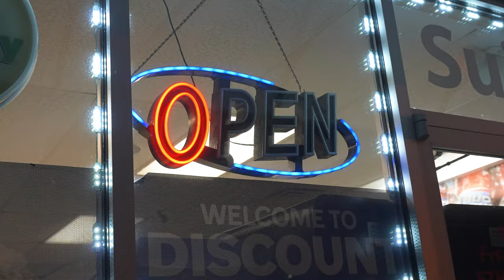Lil' Zoop x TG Rondo x TaeDuce - Right Now (Official Video) Shot